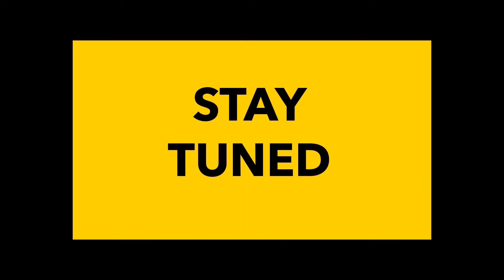We are Manipur Teaser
Manipur is happy. Wait for more

William Pharell -  Happy